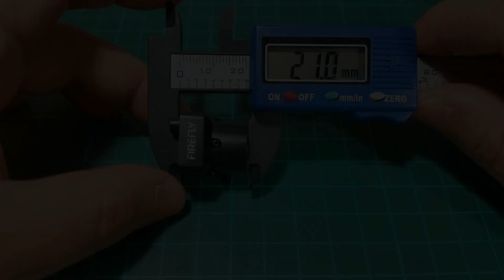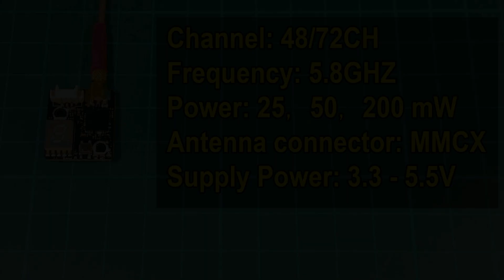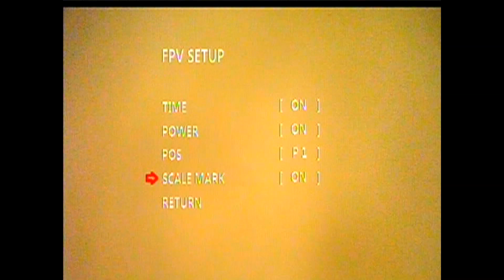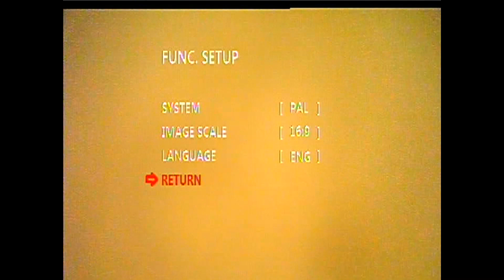Hawkeye Firefly Fortress Micro FPV CAM & VTX Review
⚡ SPECS: ⚡

- Image Sensor: 1/3 inch CMOS
- Horizontal Resolution: 960 H TVL
- TV System  NTSC/PAL
- Image  4:3 / 16:9
- Min. Illumination: 0.1Lux(Color); 0.001Lux(B&W)
- Lens: M8, 2.1mm
- Video Output: CVBS
- Voltage Output: 5V - 300mA
- Power Input 5-36V
- Working Voltage: 1S, 2S-6S LiPo
- Working Temperature: 20℃ ~ +60℃
- Language: English / Chinese